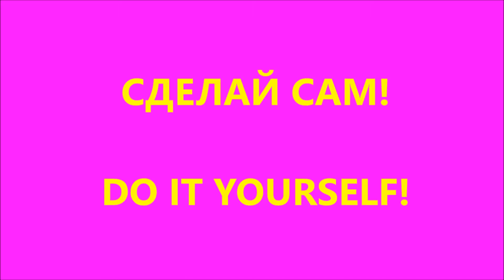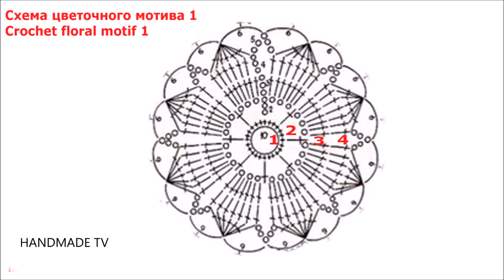ПЛАТЬЕ КРЮЧКОМ часть 1 CROCHET DRESS TUTORIAL part 1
Привет, друзья! Сегодня публикуем 1 часть мастер-класса по изготовлению нарядного платья крючком.

В этом видео уроке мы разбираем схему цветочного мотива 1. Схема опубликована на нашем сайте

Приятного и полезного просмотра! С уважением, канал HANDMADE TV.

Hi friends! Today We Want to Show You How to Crochet a Dress TUTORIAL.